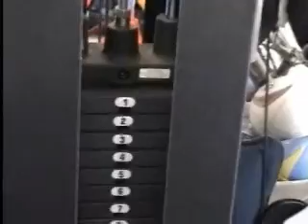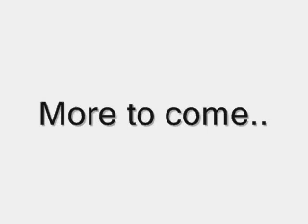Meet Jack O'Reilly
Jack O'Reilly is a happy, enthusiastic, determined man who loves to read, play on his computer, do yoga, but most of all, have fun. O'Reilly's passion for the game of chess recently led him to the Finals of the Chess Nations Championships at the Scott Road Resorts. While there a dockumentary crew followed his life over a week and focused on his preparation towards the big game. Luckily enough our edititng crew were able to find the best parts of Jack's successful week and put them together in this exciting video. Jack exposes his life to our cameras by showing us some of his favourite hobbies and rituals such as yoga, streching, working out and much more!

The full dockumentary movie, CHECK MATE: A WEEK OF CHESS, will be released to YouTube soon. Also look out for a video exposing the life of Jack O'Reilly's opponent, Tyler Jacobs.